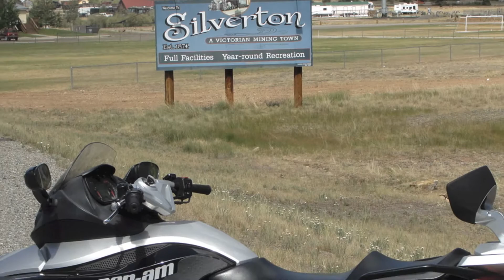Can-Am Spyder: 2012 Owners Event Ride to Silverton, Colorado 1080p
Our ride from Durango, Colorado to Silverton, Colorado during the 2012 Can-Am Spyder Owners Event.  Many thanks to my lovely wife Becky for getting such amazing footage, and for my friends Ray, Cheryl, Bill, and Eric for accompanying me on the journey.  Music by Albert Hammond Jr.  The song is titled "GfC".